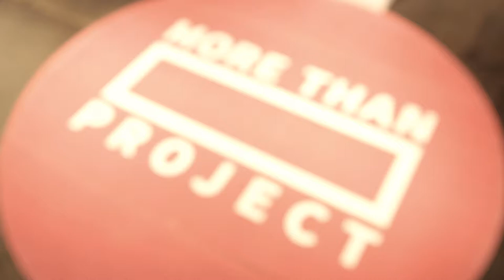MORE THAN PROJECT RUNWAY MOVIE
2017/03/03
Filmed by Norihito Iki